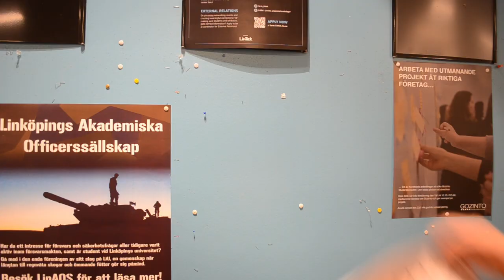Snuttefilmen 2022 - München Hoben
München Hoben 2021 bidrag till snutte :D